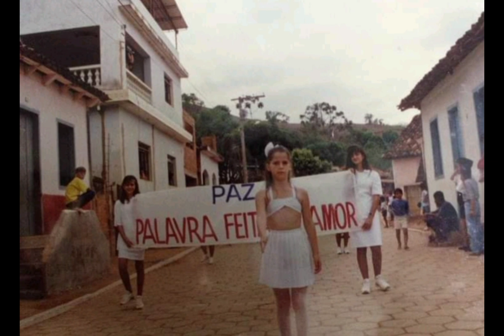HORA DO MINEIRÊS CAUSOS E PROSAS: PELAS RUAS DA CIDADE PESSOAS VEM E VÃO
PELAS RUAS DA CIDADE PESSOAS VEM E VÃO.
Prosa iniciada por Mandruvachá  e discorrida pelo amigo e conterrâneo José Geraldo GREG. Onde  num saudosismo o autor  lembra de momentos memoráveis e pessoas inesquecíveis da nossa terrinha Entre Folhas MG.
HORA DO MINEIRÊS_ Causos e prosas do interior mineiro.
No canal HORA DO MINEIRÊS você irá ouvir prosas e causos do interior do nosso Brasil. Começando por Entre Folhas uma pequena cidade localizada no leste de Minas Gerais você segue junto com um Mandruvá e percorrerá os mais longínquos rincões. A contação de histórias nos permite viajar, a criar e a transformar o irreal num belo e fantasioso acontecimento. Fazemos alusão ao povo interiorano, suas atividades, modo de vida, a fala e os trejeitos, a cultura caipira na sua essência. Nossas prosas são simples e sem qualquer maldade. Buscamos fazer desse espaço um ambiente para encontros de amigos com o mesmo propósito. um ambiente para descontração e valorização da cultura raíz.

Eliés Freitas de Souza - Entre Folhas MG